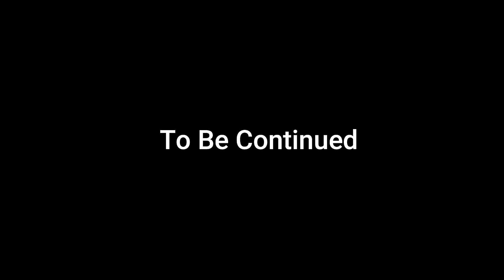Riding from Knoxville to Nashville